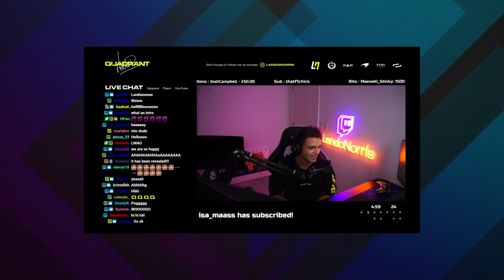Formula 1 Driver Lando Norris Starts Esports Team, Voyboy Mystery Twitch Ban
@Formula1 Driver and Twitch streamer @LandoNorris has officially entered Esports with his own Team Quadrant, and @leagueoflegends streamer @Voyboy has been mystery banned on Twitch, despite other streamers already being unbanned for DMCA strikes.